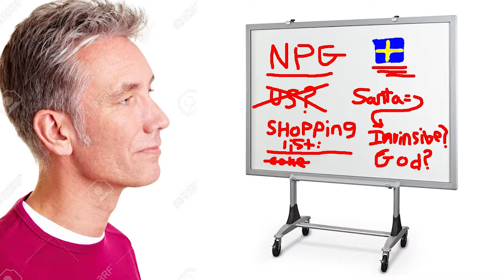SANTAS SECRETS EXPOSED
Merry Christmas Lil Smokies! Hope everyone has a safe and sausage filled Christmas!

Tweet at us: @TheWurstGamers

Let us know what your favorite present from this year was!